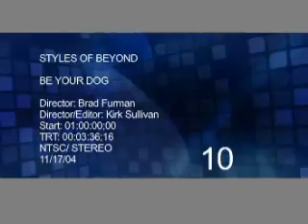STYLES OF BEYOND ~ BE YOUR DOG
I'M SURE IGGY AND THE STOOGES ARE PROUD!